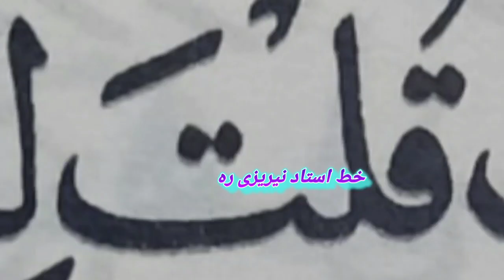درسی کوتاه از آموزش های خط نسخ توسط استاد علی رضا بخشی کاتب قرآن ، کانال مرتضی قائدی رشیدآبادی